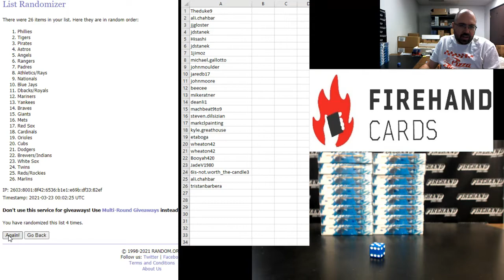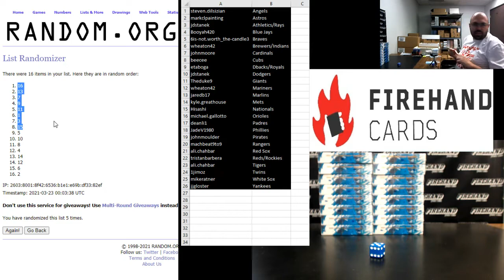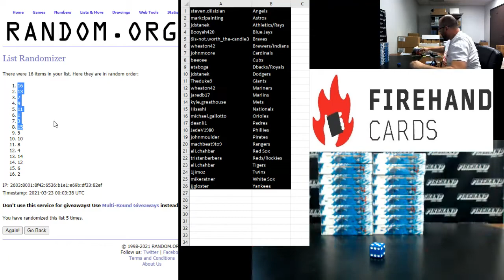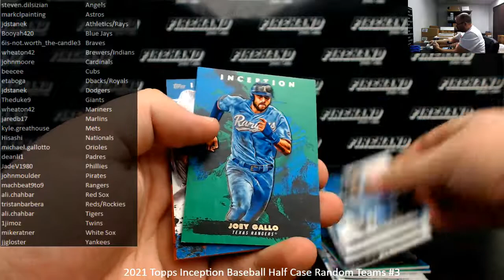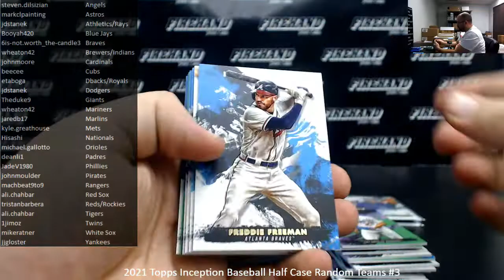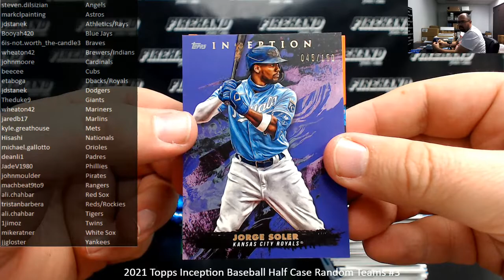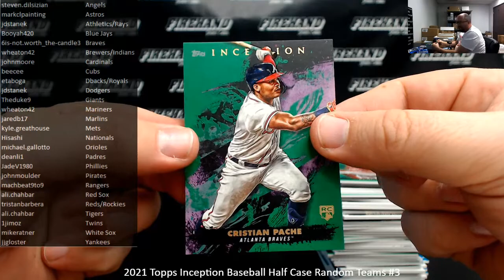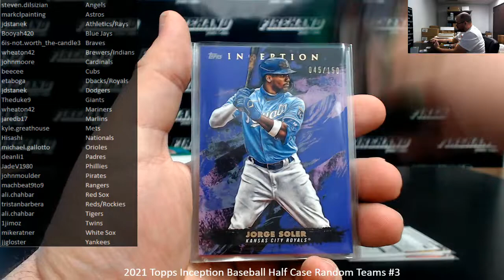3/22/2021 2021 Topps Inception Baseball Half Case Random Teams #3